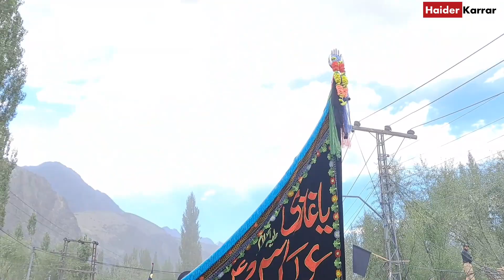Asad Ashura Gamba Skardu 2023 | Dasta Awon O Muhammad Gamba Skardu 2023 | Sakina Nai Tamache Khaye